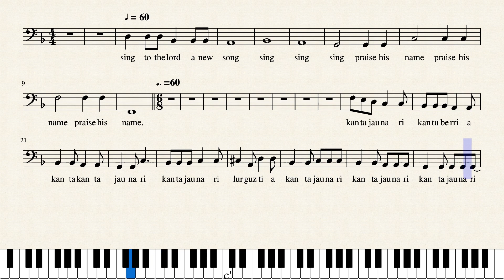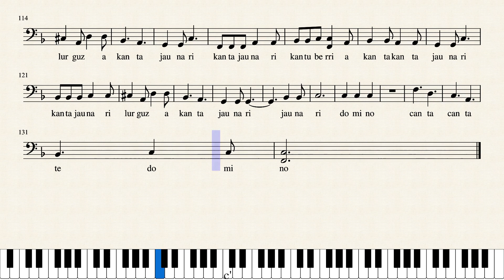Cantate Domino - Bass2&3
Josu Elberdin